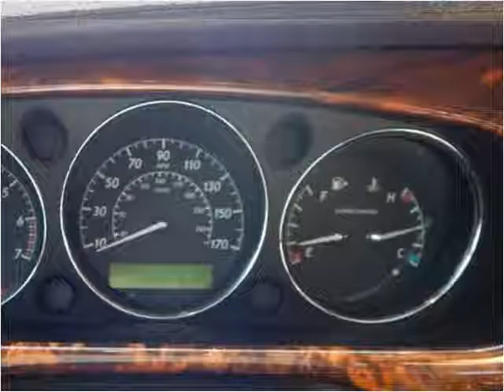2008 Jaguar XJ-Series Used Cars Lennox CA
This 2008 Jaguar XJ-Series is available from Car Lux Inc 2.